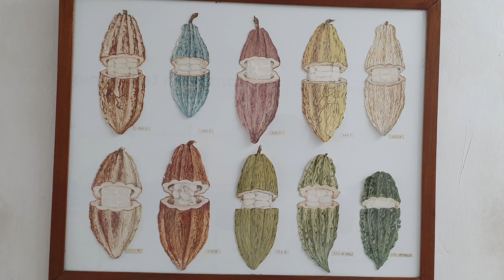MAKING COCOA GREAT AGAIN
Cocoa and its by-products make up a favorable market globally. One of the major advantages of cocoa beans coming out of Trinidad and Tobago is that they add great variety and smoothness of taste to cocoa and chocolate products. As a result of this, it is in high demand throughout the world. Sadly many estates are in decline coupled with diseases that have severely hampered the development of the local industry and its contribution to the local economy. When the current price per metric ton of cocoa is looked at, which is $3,555.26 per metric ton as of September 16th, 2024, it is safe to say that making cocoa great again in the context of Trinidad and Tobago can be not only vital for increased economic fortunes but can become the new oil and gas of the local economy. To do this greater research and investments must take place,  and estates must be resurrected so that Trinidad and Tobago can be given a fighting chance economically. The government, the University of the West Indies, farmers, and investors must work together for this potential to materialize. The world craves our Trinitario cocoa beans. However,  we must push our own buttons. We count on our supporters to help us move our channel forward. Feel free to contribute via our Wipay and Patreon links,, partake in our ongoing courses, contribute via our account flashing across the screen, book a counseling or coaching appointment, and buy our book Conversations priced at $100.00 TT, $45.00 EC or $15.00 US. You can also purchase any of the other advertised books.

Regards
Imo Rameses Bakari
Psychologist Lecturer Consultant Life Coach and Author